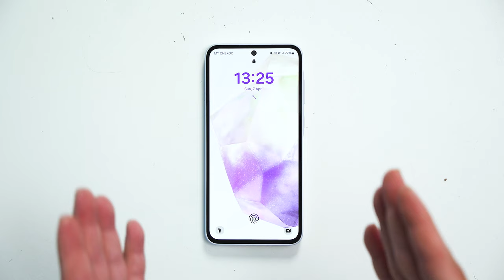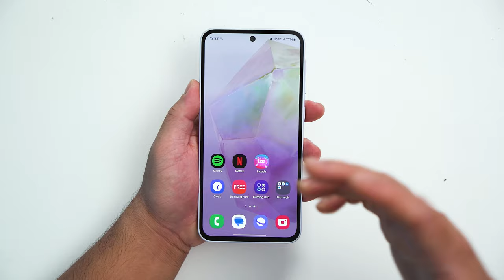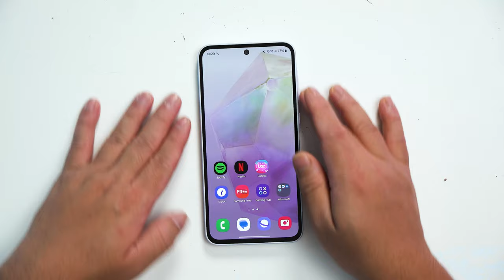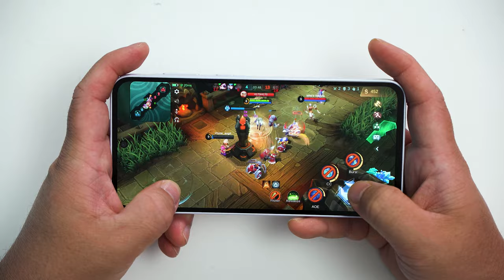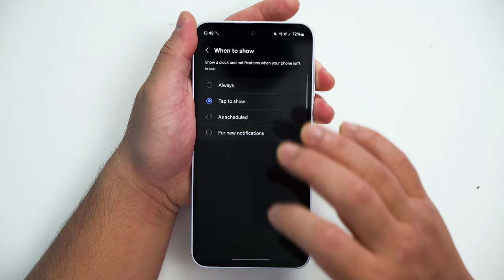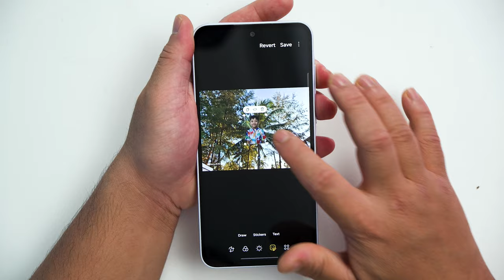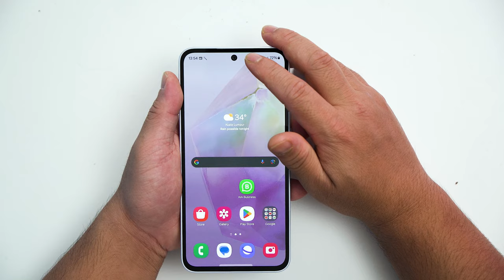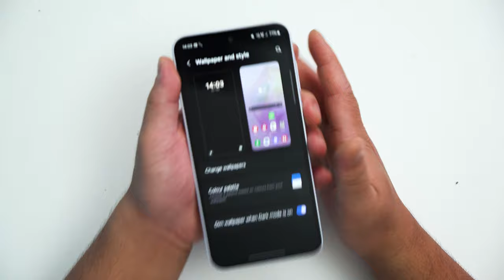Smartphone Raya 2024 - Review Samsung Galaxy A35 5G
Kalau anda sedang cari smartphone Raya,anda boleh cuba Samsung Galaxy A35 5G. Beli di sini

Main Lens :
Closeup Lens :